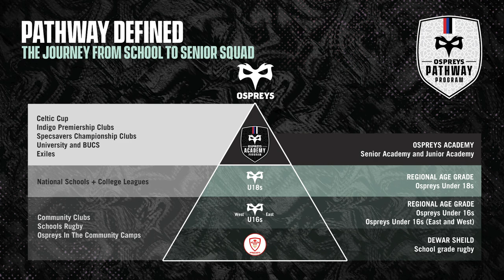THE PATHWAY: #1 The Vision with Mike Ruddock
In this first edition of The Pathway, Mike Ruddock lays out the vision for the Ospreys Player Pathway Program.